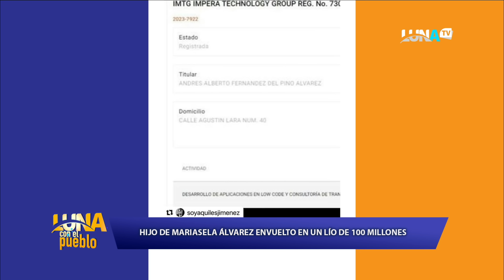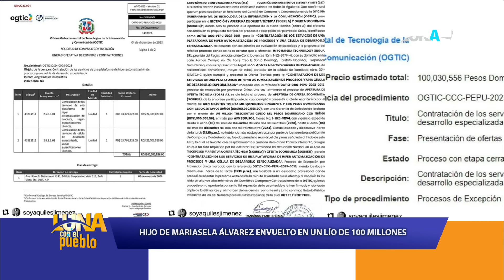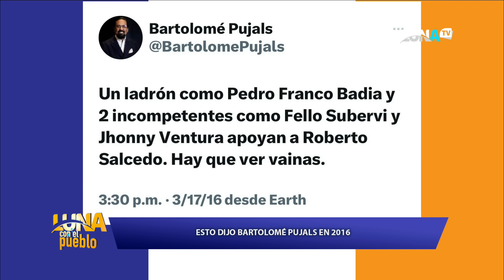Roberto Tineo le vuelve a entrar a Marisela Álvarez, ahora está sonando su hijo en corrupción